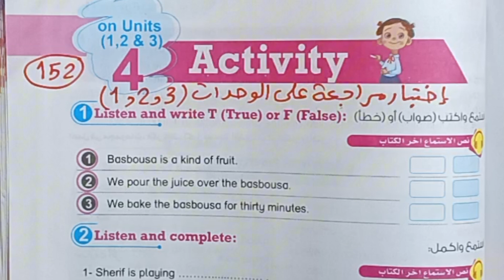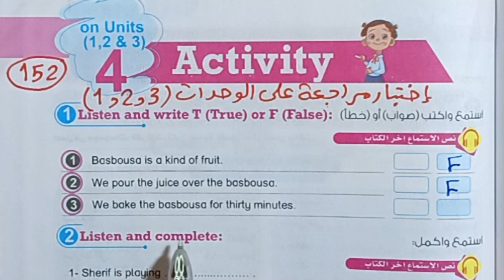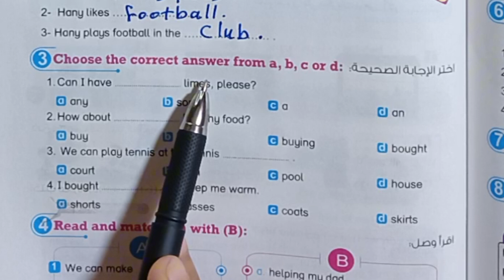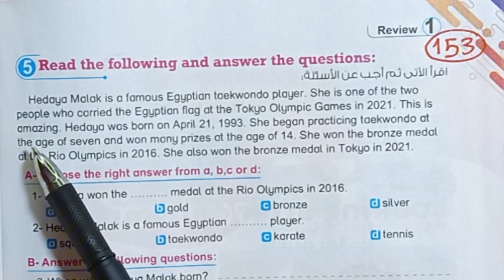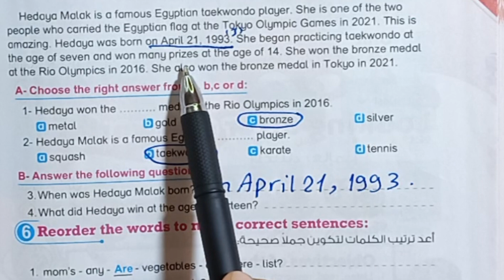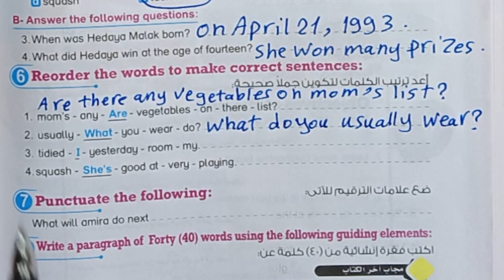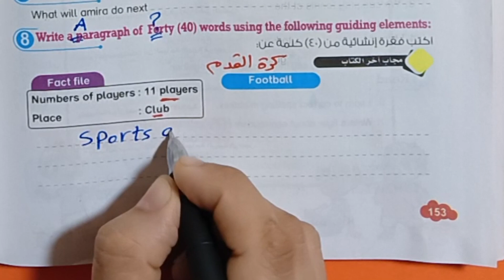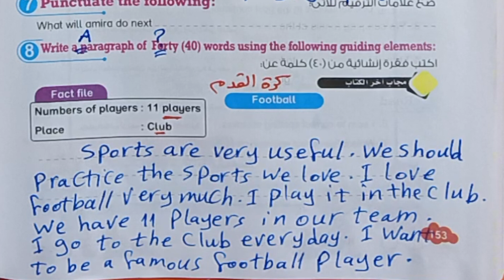خامسة ابتدائي connect 5 حل إختبار مراجعة علي الوحدات(1,2,3)كتاب بت باي بت ترم أول 2024 صفحات 152-153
الصف الخامس الابتدائي منهج اللغة الإنجليزية 2024 الترم الأول حل اختبار مراجعة علي الوحدة الأولي والثانية والثالثة
بت باي بت خامسة ابتدائي الترم الاول مراجعة علي الوحدة الأولي والثانية والثالثة صفحات 152-153
حل تدريبات مراجعة علي الوحدة الأولي والثانية والثالثة انجليزي الصف الخامس الابتدائي الفصل الدراسي الأول 2024 من كتاب Bit by Bit  صفحة152وصفحة153
كتاب بيت باي بيت خامسة ابتدائي انجليزي الترم الاول مراجعة علي الوحدة الأولى والثانية والثالثة
حل تدريبات شاملة علي الوحدة الثالثة انجليزي خامسة ابتدائي الترم الاول 2024
المراجعة النهائية علي الوحدة الأولي والثانية والثالثة انجليزي الصف الخامس الابتدائي الترم الاول 2024
خامسة ابتدائي انجليزي حل اختبار مراجعة علي يونت 1 و2و3 من كتاب بت باي بت ترم اول 2024  صفحات 152/153
 connect 5
قائمة التشغيل للصف الخامس الابتدائي
connect_5 الفصل الدراسي الأول 2024